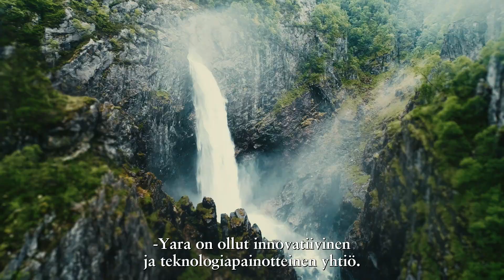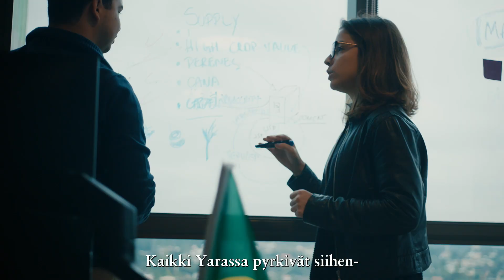Yaran tarina - kivestä leipää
Maailman väkiluku ja ruoantarve kasvavat räjähdysmäisesti samalla kun ilmasto lämpenee ja ruoantuotannon ympäristövaikutuksia on pienennettävä. Maataloutta täytyy kehittää tuottavammaksi ja kestävämmäksi.

Yara toimii kasvinravitsemuksen osaajana ja kehittäjänä. Yaran tehokkailla ja matalan hiilijalanjäljen lannoitteilla on tärkeä rooli kestävän maatalouden kehittämisessä ja ilmastotalkoissa. Tutkittujen ja laadukkaiden tuotteiden lisäksi panostamme yhä enemmän digitaalisiin ratkaisuihin ja uuteen teknologiaan, joilla parannetaan viljelyn resurssitehokkuutta. Yara työllistää 16 000 henkilöä ympäri maailmaa.